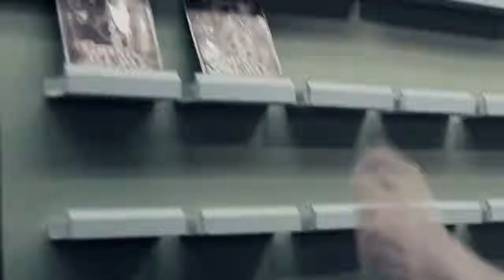Too Easy Official Video - Skatterman ft dVd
Official Music Video for the song
Too Easy
From the Album: "OG STATUS"
Biggshot Music and Films in conjunction with Stengy Ent
40Songsin40Days Man this shit is "TOO EASY" song 32 ft dVd DL that Not now but Reight NOW
Facebook.com/skattermanKC